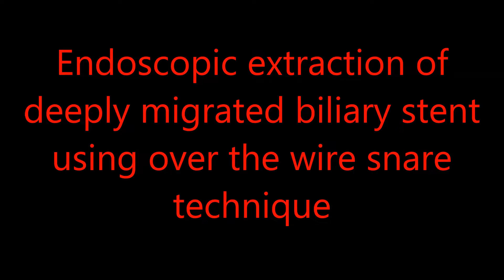DR SURYAPRAKASH BHANDARI